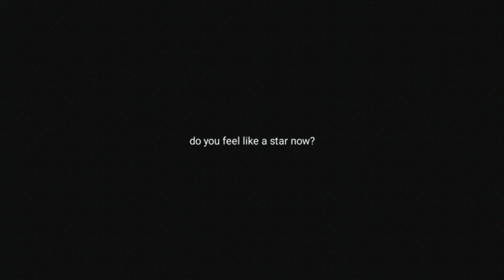Radford - You've Got Friends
Radford covers a lot of ground on this debut, daring to be melodic in places, powerful and edgy in others, honest throughout. As with any record, little else matters except the experience of listening. And, perhaps more than anything else, Radford is about music that reaches the listener on many levels, over and over again.

Radford is:
Jonny Mead - vocals, guitar, piano
Chris Hower - guitar vocals
Bobby Estefano - bass, vocals
Kane McGee - drums, percussion, vocals